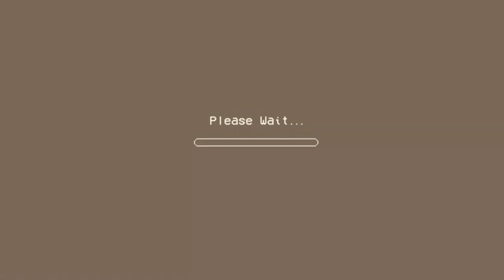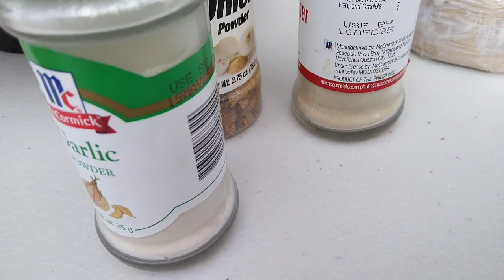Demonstrating the Basic Cooking Methods: DRY HEAT METHOD, MOIST HEAT METHOD, COMBINATION METHOD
Kitchen Essentials and Basic Food Preparation
Activity 5 : The Basic Cooking Methods
Demonstrating:
✓ dry heat method
✓ moist heat method
✓ combination method